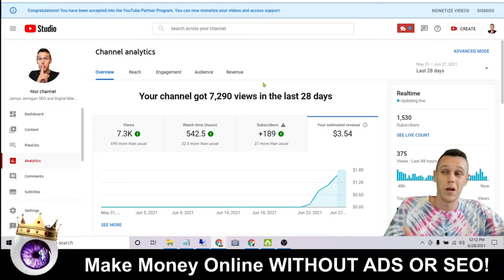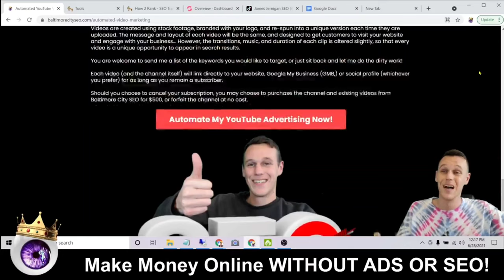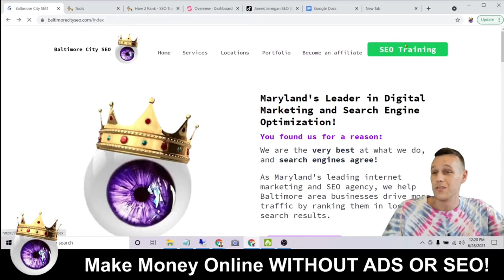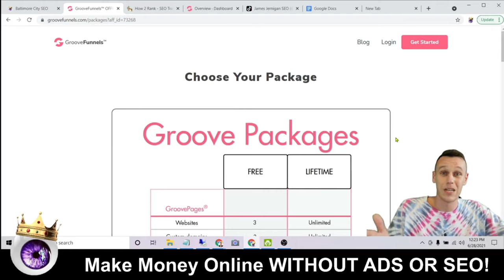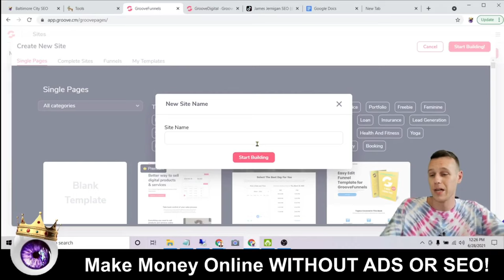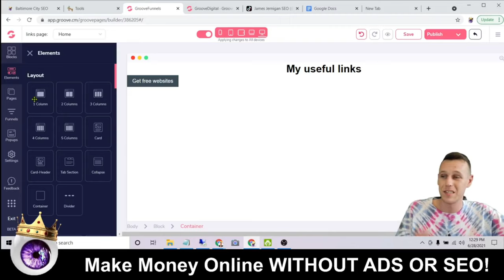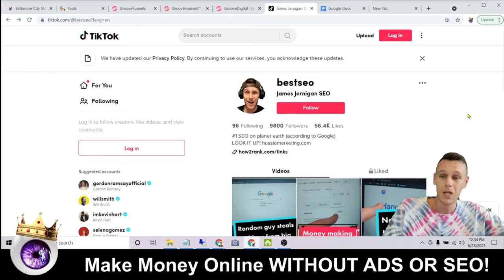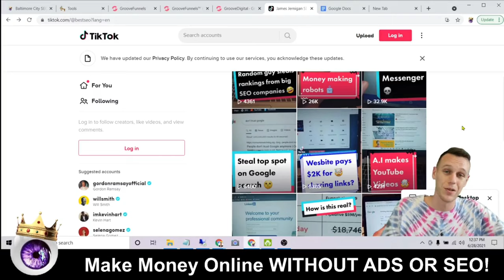New Way To Make Money Online 2021 (Without Ads Or SEO)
00:00 Make money without ads or seo
00:10 pros and cons of SEO and PPC
00:25 start making money online right away
00:56 old-school way to make money online
01:12 best way for beginners to make money online in 2021
01:45 How long does it take to get monetized on YouTube
02:15 How much does a channel with 1000 subscribers make from ad revenue?
04:01 Selling website service online
05:15 The new way to make money online in 2021
06:10 Three steps for beginners to start making money online
06:57 best automated video marketing service
09:00 How to make money online without seo or paid ads
10:34 Get large amounts of internet traffic virtually overnight
11:00 How to wake up to sales tomorrow
11:36 Build a landing page for your affiliate offers
12:03 The simplest landing page of all
12:54 This very simple links page makes money online
13:27 How to make money with a simple landing page
13:49 How to find affiliate offers to promote in 2021
14:25 How to get free websites and landing pages for life
15:58 How to build a landing page in Groovepages
16:16 Groove affiliate program

Want to start making money online, but don't have money for ads?

Are you ready to start earning passive income from social media without having to learn technical skills like SEO?

If you just want to cut to the chase, and start monetizing loads of internet traffic immediately without waiting weeks or months to get results from search engine optimization, this video is for you.  Instead of building an entire website, or even a video sales letter,  or skyscraper landing page, this technique just takes a few minutes.  The best part is, this process can be done entirely free, meaning you don't need to spend any money on software, tools, or even ppc (pay per click) advertising!

Groovepages will not only let you build (and host) your links page completely free, but they will even pay you to put a button on your page.  So that covers how to monetize the free website, but how do you drive traffic to a free website without pay-per-click ads like Facebook ads or Google search campaigns?

The answer to getting unlimited free traffic is simple:  Social media!  Many people believe Tiktok is just young people singing songs or doing silly skits, but the reality is, the popularity of the platform is exploding, and the algorithm is ripe for your affiliate marketing content.

Is it possible to make money online quickly using Groovefunnels and Tiktok?  Watch the entire video to find out!